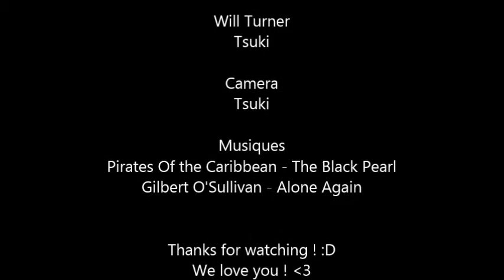Jack Sparrow VS Rhum - Episode 2 (Cosplay )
Voilà le deuxiéme épisode de notre Pirate préféré et de sa divine bouteille de Rhum ! Que dis je ? Divine ?! Mythique !!!
N'hésitez pas à nous faire par de vos impressions en commentaire !
Et rejoignez nous sur Facebook , Twitter et Instagram !!!